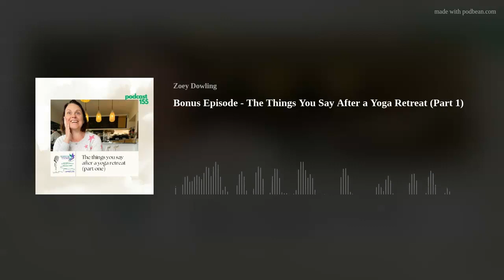Bonus episode - The Things You Say After a Yoga Retreat (Part 1)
This was recorded in December 2022 after Kirsten and I went on a yoga retreat. As usual, talked about far too many things to summarise but we did touch on burn out, things we'd do differently and answer some community questions.

If you want to learn more about our membership community, check out run club